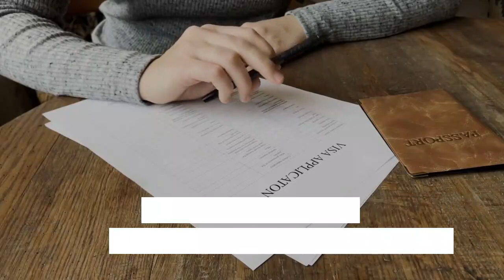Canada : Vers un record du nombre d'immigrés en 2022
Le Canada est en phase de battre ses records en termes d'immigration. En effet, l'immigration est relancée en septembre.